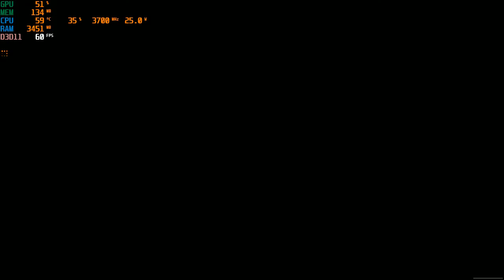Call Of Duty : Advanced Warfare | I3 4170 | Intel HD Graphics 4400 | 8GB RAM | 720P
There're some scenes in the video which has been deleted due to the copyright.
And idk why they have the copyright within.
They aren't music, just scenes -_-
CPU: Intel® Core™ i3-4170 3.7GHz 2 Cores 4 Threads
MB : Gigabyte H81M-DS2 ( rev. 1.0 )
RAM: Kingston 8gb ( 2x4gb ) DDR3 1600MHz
GPU: Intel(R) HD Graphics 4400 112MB VRAM
HARD DRIVE :  HDD Seagate Barracuda 500GB - 7200rpm